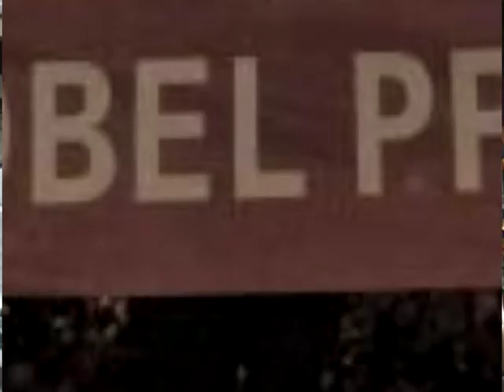[60SEC] Niccolò Rinaldi on measures to free Liu Xiaobo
"60 seconds with... "

Video Statement by Niccolò Rinaldi MEP (ALDE ADLE Member) on measures to free Liu Xiaobo

[60 Seconds] [Video Statement] [VIST] [60SEC] [Members Statements] [Language EN]

101124-ALDEADLE-MEP-STATEMENT-Niccolò_Rinaldi-on-China